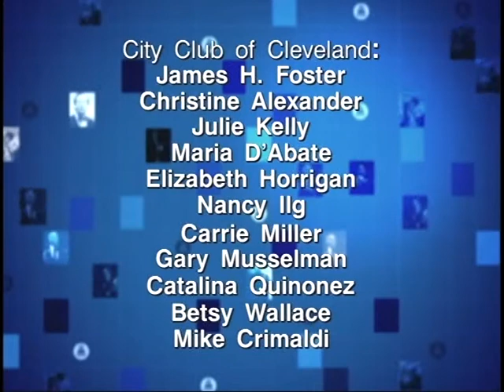Deborah Hersman 10.05.12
Deborah Hersman, Chairwoman of National Transportation Safety Board, speaks about the dangers of distracted driving.